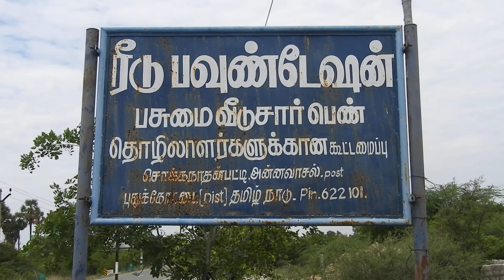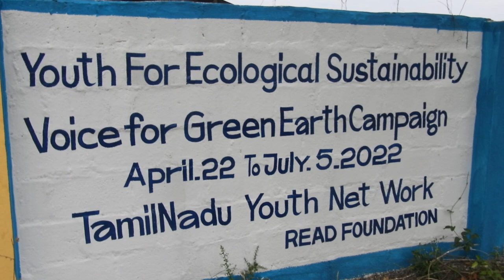Read foundation - Wall painting - Voice of Green Earth Campaign.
Read foundation create wall painting for the Voice of Green Earth Campaign. Voice of Green Earth Campaign's goal is " Our Earth Our Responsibility".